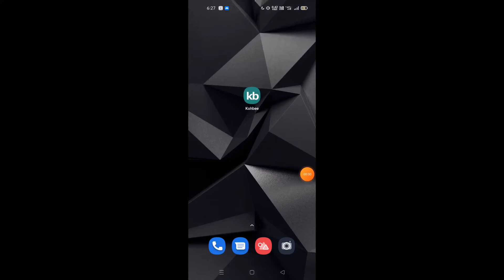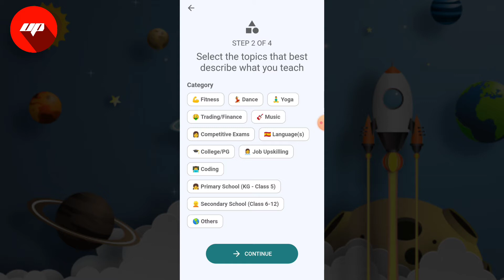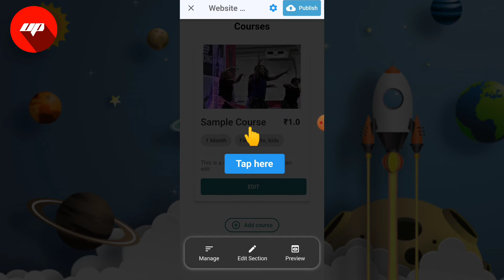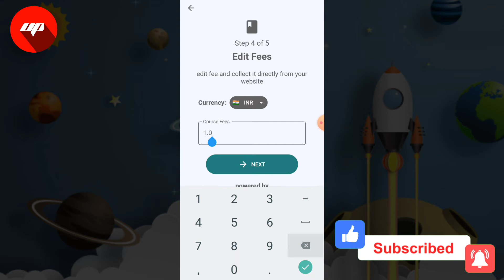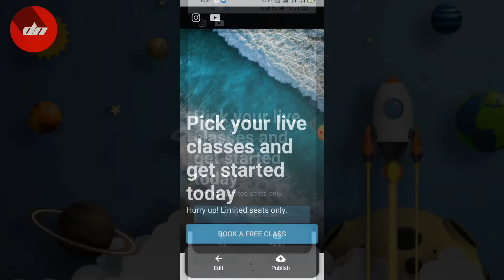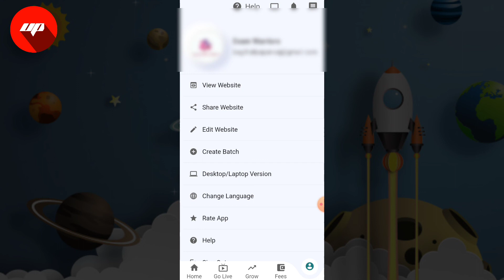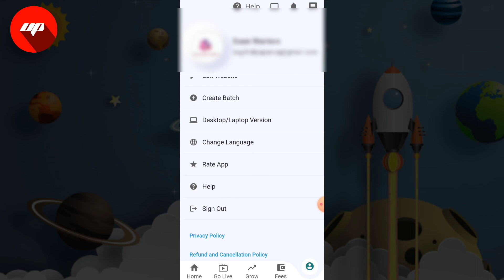how to use kohbee app | kohbee app kaise chalaye | kohbee app kaise use karen | kohbee app review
Tags For Reference :
kohbee app,
tuition classes app,
online tuition classes app,
app for tuition classes,
app for teachers to make videos,
app for teachers to teach online,
app for teachers to check homework,
best teaching app for teachers,
best app for teachers,
best board app for teachers,
best attendance app for teachers,
best editing app for teachers,
best whiteboard app for teachers,
online classes app for teachers,
live classes app for teachers,
online coaching app for teachers,
online education app for teachers,
education app for teachers,
online teaching app for teachers free,
grading app for teachers,
online teaching app for teachers,
online quiz app for teachers,
online study app for teachers,
talking points app for teachers,
interactive whiteboard app for teachers,
tuition fees management app,
tuition fee app,
best study material app,
school attendance apps,
easy homework app,
live class app free,
live class app android studio,
live class app kaise banaye,
live class recording app,
english live class app,
live dance class app,
classroom live app how to use,
classroom live app kaise use kare,
classroom live app login kaise kare,
educational apps for students,
educational apps for teachers,
educational apps for laptop,
educational app kaise banaye,
educational apps android,
best educational apps for android,
best educational apps,
free attendance app,
apps to do attendance,
teaching apps for teachers,
teaching app how to use,
teaching app for teachers,
teaching app online,
teaching app for laptop,
teaching app for students,
teaching app for youtube,
best online teaching app,
best teaching app,
best english teaching app
online teaching application,
online teaching app to earn money,
online teaching app for mobile,
online teaching app free,
online teaching app for students,
online teaching apps for teachers free,
best free online teaching app,
teaching app 2022,

इस वीडियो में Kohbee App के बारे में बताया गया है |

Kohbee App क्या है ?

Kohbee App से रजिस्ट्रेशन कैसे करे |

Kohbee App को कैसे यूज़ करे ?

Kohbee App डिटेल में

Kohbee App हिंदी में

Kohbee App का उपयोग कैसे करे

Ultimate Pank